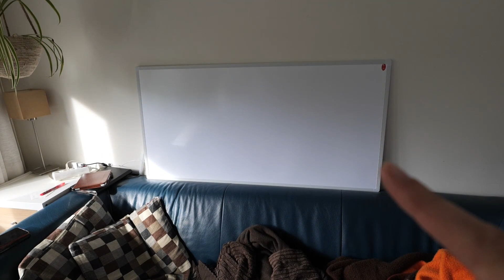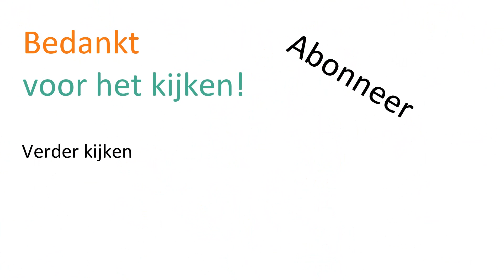WONINGRUIL 2.0 | Ga ik dan eindelijk VERHUIZEN?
In een eerdere video vertelde ik jullie over mijn vorige, mislukte woningruil. Na die grote teleurstelling verwachtte ik voorlopig niet te verhuizen. Hoe is het nu? Komt er alsnog een verhuizing aan? Durf ik opnieuw woningruil aan?

|| MEER ZIEN?